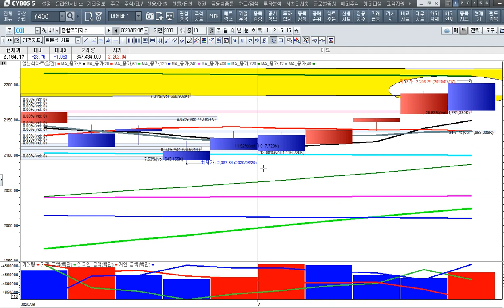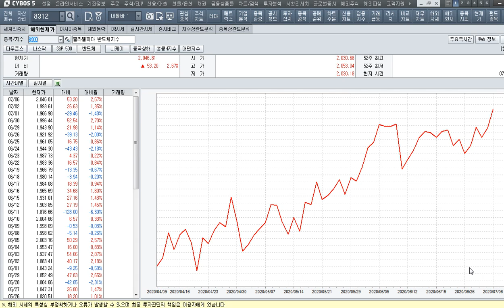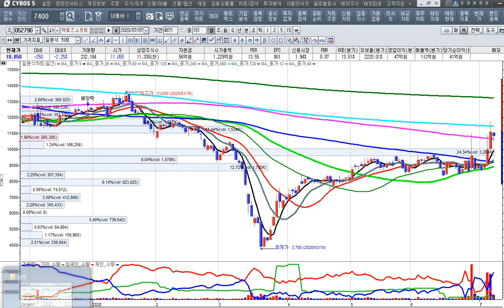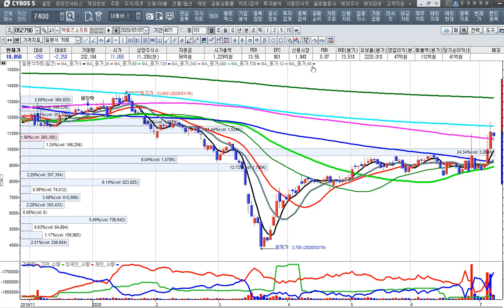[주식투자]수소 버스 충전소와 1000대 수소 버스 도입을 본 수혜주를 찾아라[2020.7.7]